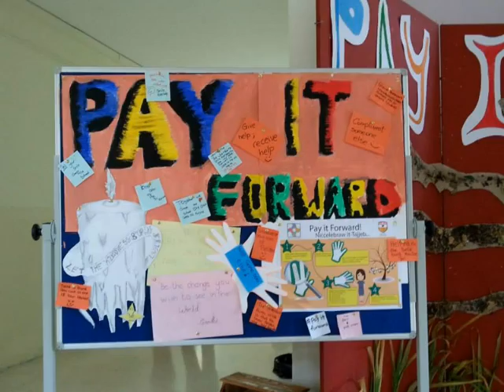Our life at school and beyond